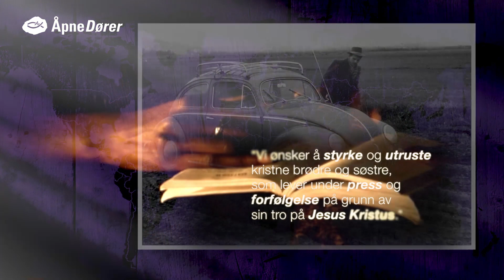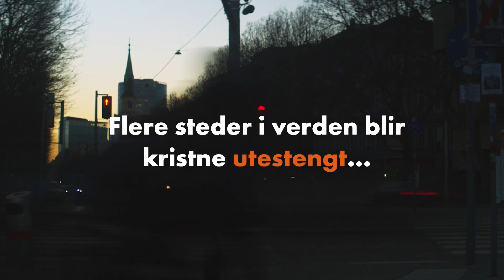Åpne Dører #272 - Han har bragt bibler inn i stengte land, og undervist om å "Stå sterke i stormen"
Jim Cunningham har bragt bibler inn i stengte land, og undervist om hvordan 'Stå sterke i stormen' til pastorer midt under hard forfølgelse